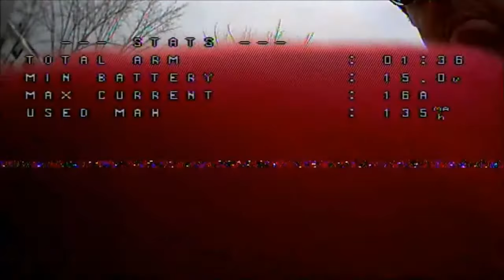Bfight 210 first flight LOS with minor crash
It was a windy day for a maiden flight of my new Bfight 210, I was just testing it out line of site and it flies great but I lost orientation and crashed in to my neighbors house. It didn't cause any damage to the house or my Bfight 210 so I guess it can take a crash and  keep on flying. My neighbor said she thought it was a snowball that hit the house. This is a very light weight fun quad and I can tell it will be a blast with my goggles on out at a better place to fly with more space.